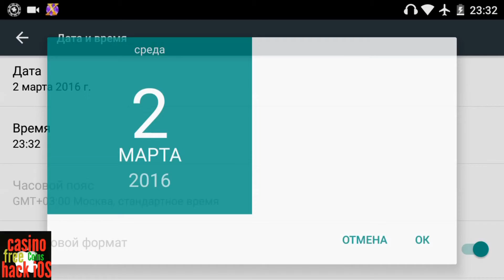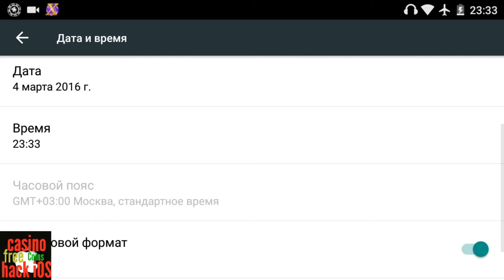Game SLOTS BLAZE android hacking big money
_💰_COMPATIBLE WITH ALL DEVICES & TABLETS: iPad iPhone Android Kindle Fire HD 6, Kindle Fire HD 7, Kindle Fire HDX, Amazon Fire Phone._💰__SUBSCRIBE Channel